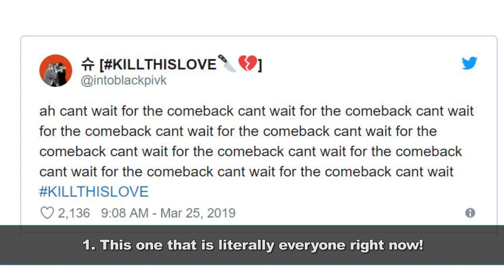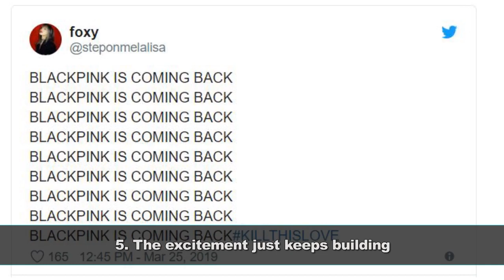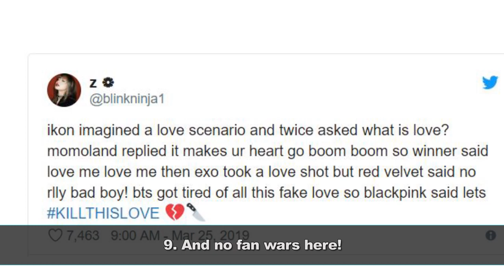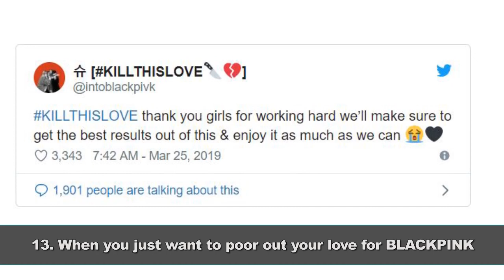15 BLACKPINK Comeback Responses That Perfectly Illustrate Everyone’s Feelings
15 BLACKPINK Comeback Responses That Perfectly Illustrate Everyone’s Feelings